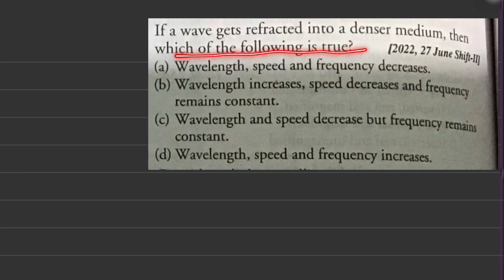If a wave gets refracted into a denser medium then which of the following is true?